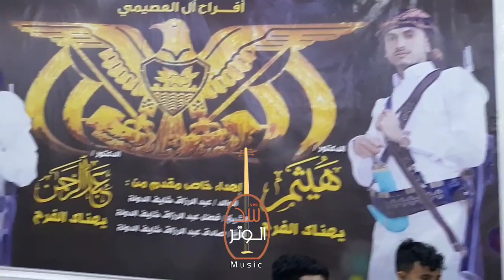النجم عمرو احمد واسامه الشريجه | الله يعين العاشق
لاتنسى الاشتراك واللايك و تفعيل زر الجرس ليصلك كل شيء